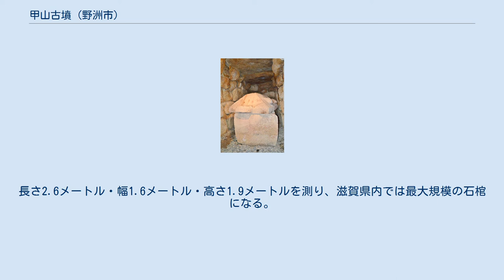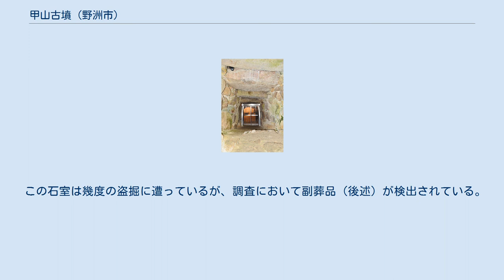甲山古墳 (野洲市)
甲山古墳（かぶとやまこふん）は、滋賀県野洲市小篠原（こしのはら）にある古墳。
形状は円墳。
大岩山古墳群（国の史跡）を構成する古墳の1つ。
 滋賀県内で最大級の規模の横穴式石室・石棺を有する古墳である。
 滋賀県南部、野洲川右岸の大岩山から北に延びる丘陵の先端部に築造された古墳である。
これまでに盗掘に遭っているほか、近年に史跡整備に伴う発掘調査が実施されている。
 墳形は円形で、直径約30メートル・高さ8メートルを測る。
主体部の埋葬施設は右片袖式の横穴式石室で、西方に開口する。
全長14.2メートルの滋賀県内では現存最大規模の石室であり、玄室内に据えられた阿蘇溶結凝灰岩（阿蘇ピンク石/馬門石）製の刳抜式家形石棺は滋賀県内で最大規模の石棺になる。
副葬品の多くは盗掘で散逸しているが、調査では依然豪華な遺物が検出されており、特に全国的にも出土例の少ない馬甲・金糸が特筆される。
 この甲山古墳は、古墳時代後期の6世紀中葉（または6世紀前半）頃の築造と推定される。
副葬品には朝鮮半島南部との関連性が指摘されるほか、円山古墳とともに石室・石棺・副葬品の様相は被葬者の権力の大きさをうかがわせる古墳になる。
 古墳域は1941年（昭和16年）に国の史跡に指定された。
現在は史跡整備の上で桜生（さくらばさま）史跡公園として公開されている。
 石室 玄室中央に刳抜式家形石棺。
 主体部の埋葬施設としては右片袖式の横穴式石室が構築され、西方に開口する。
 この石室は、現存のものとしては滋賀県内で最大規模になる。
羨道は、玄室まで天井石が階段状に下がる形態とする。
玄室の床面には玉石が敷き詰められ、その上には朱・雲母が認められている。
 玄室中央には阿蘇溶結凝灰岩（阿蘇ピンク石/馬門石）製の刳抜式家形石棺が据えられる。
長さ2.6メートル・幅1.6メートル・高さ1.9メートルを測り、滋賀県内では最大規模の石棺になる。
蓋石には長辺各2個・短辺各1個の縄掛突起を有し、内・外面ともに朱・ベンガラで彩色される。
 この石室は幾度の盗掘に遭っているが、調査において副葬品（後述）が検出されている。
ただし棺内からの出土品はガラス玉2点のみである。
 石室からの主な出土品は次の通り。